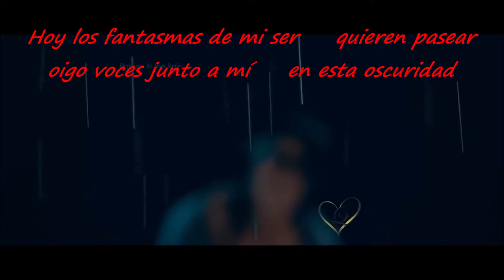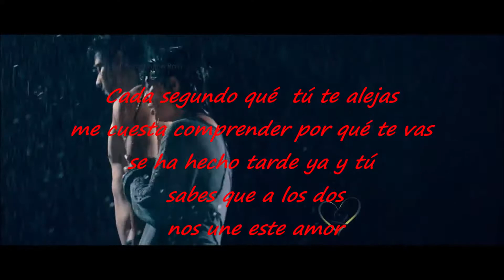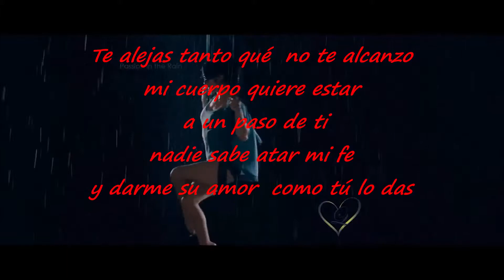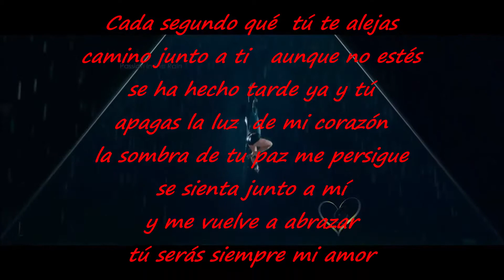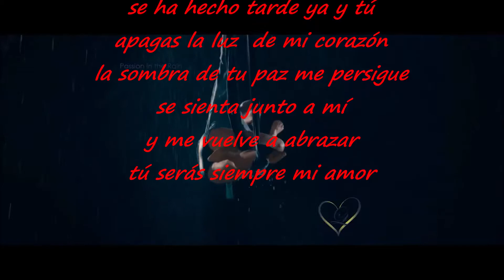Maggie Reilly - Everytime We Touch - ( Versión Adaptada 2021) MIKEL WILD